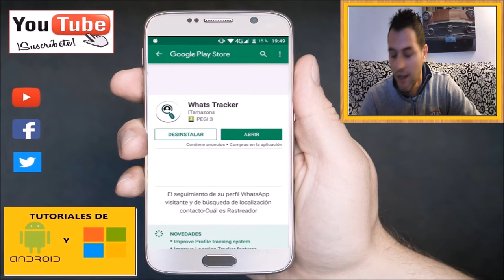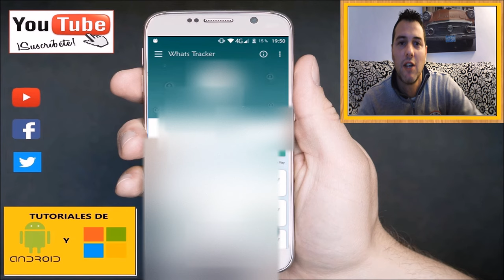¿ Quién mira mi Whatsapp ? 2020 - APP PARA VER QUIEN TE CONTROLA EL ESTADO Y EL PERFIL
Con esta app podras ver quien de tus contactos te anda controlando tu perfil o tus estados.